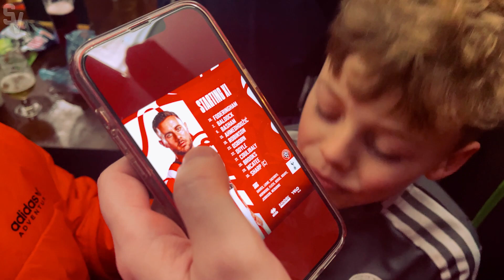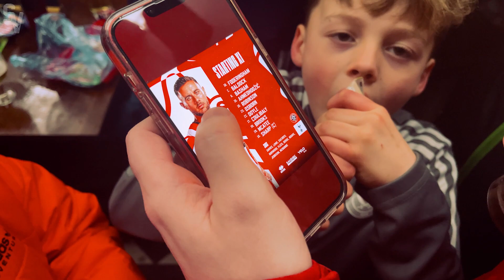Sheffield United 1 Tottenham 0 FA Cup | VLOG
WOW! I do not care who you are, no one thought that was going to happen!